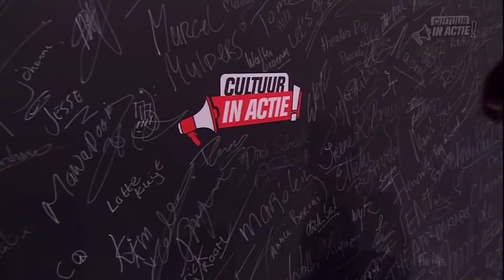Patrick Cramers - Cultuur in Actie!